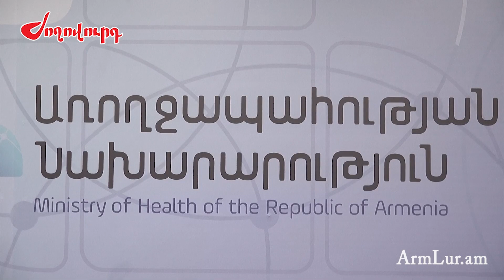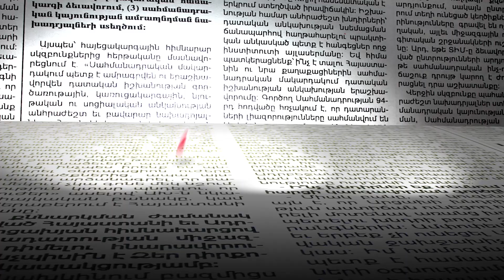Թագուհի Թովմասյանի հարցապնդումներից հետո Փաշինյանը դատախազին հանձնարարական է տվել